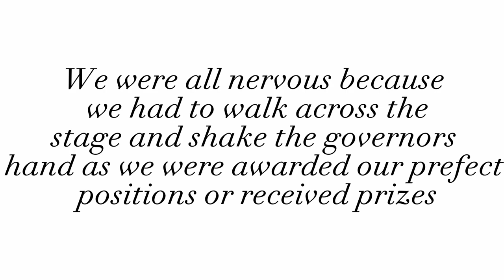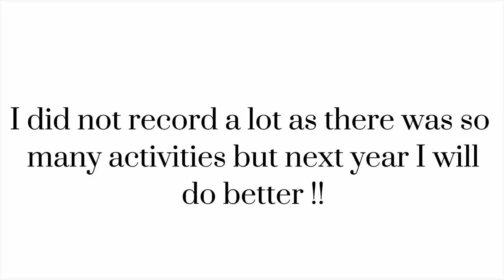Speech Day Vlog at Queen Margaret’s Boarding School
This is a Vlog of the last day of school!